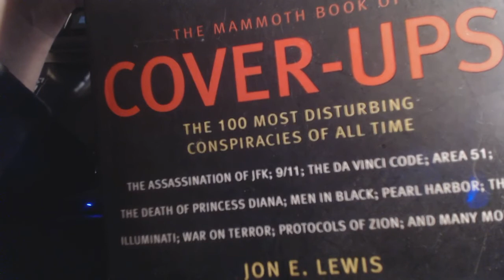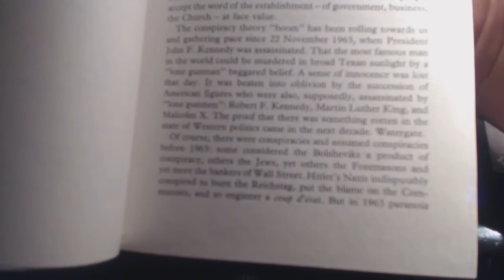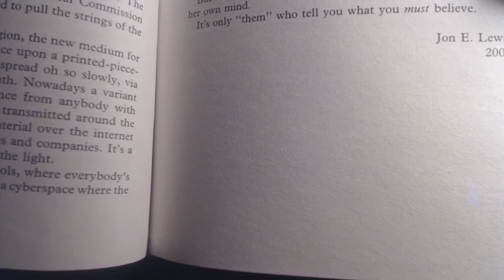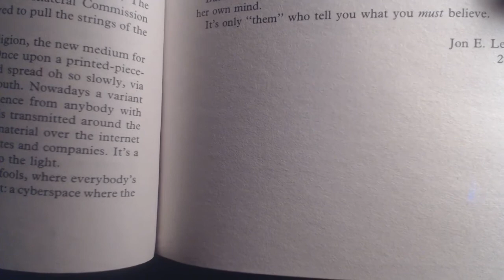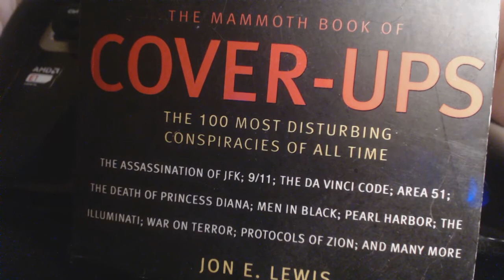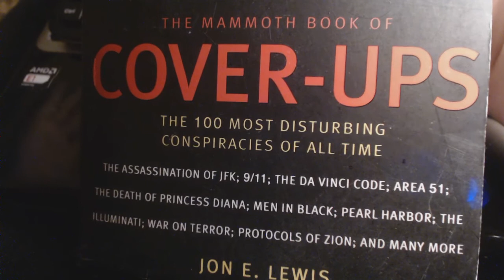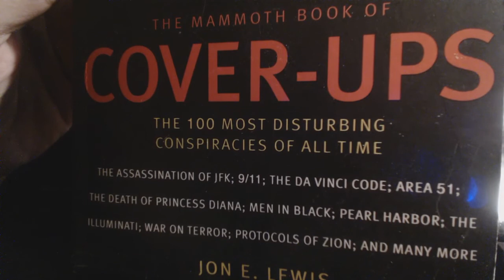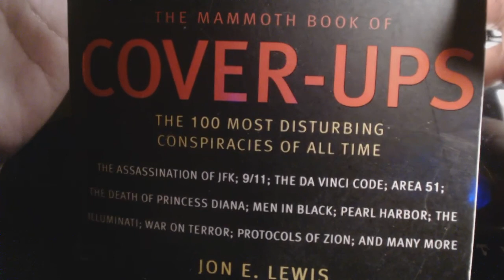ASMR whisper reading the Mammoth book of conspiracy: Intro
New Series